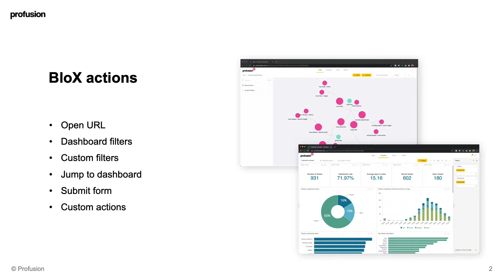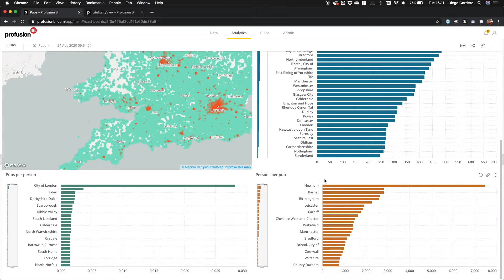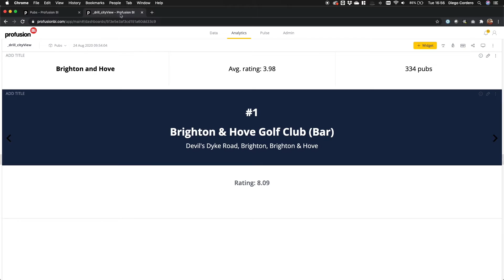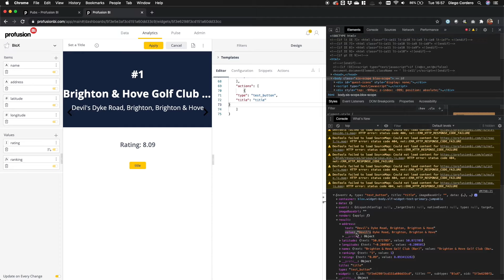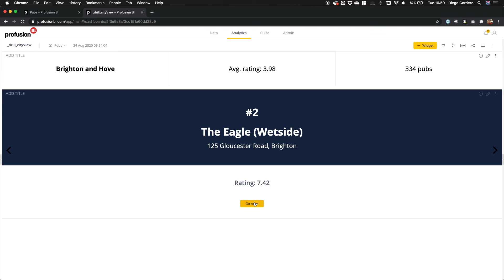Part 2: Sisense Blox Explained with Diego Cordero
Welcome back viewers, to another Profusion vlog by Diego Cordero, BI Lead and Data Strategist at Profusion.

In this part 2 of out Sisense BloXs tutorial, Diego demo’s how you can use add ons to enhance your Sisense BloXs. With our pub example you will learn quickly whilst being entertained.

As promised before, we will be uploading content based on a range of topics including Email Best Practice, Adobe Campaign and Data Science every Thursday, so turn on the notification bell to be reminded when we upload a video, and make sure to show some love by leaving a like and a comment!

Medium: @prfsn

Or view our website profusion.com, where we upload a several blogs a week on a range of topics including Data Engineering & Business Intelligence, Social Impact, Data Science and Multi-Media Marketing.

Find our video transcripts on profusion.com

Stay safe,
The Profusion Team